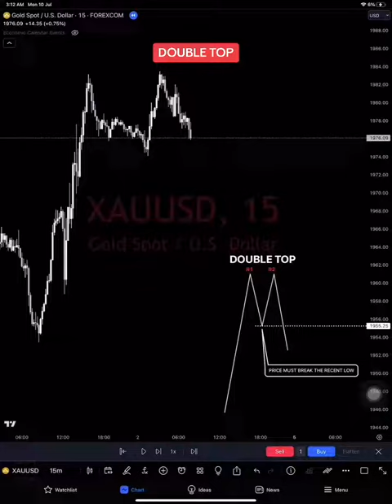XRP Price Prediction: Is $1,000 Possible in 5 Years?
Welcome to Price News Today, your daily source for technical analysis, Elliott Wave analysis, and price prediction in the financial markets! In this video, we dive into a comprehensive analysis of current market trends and provide insightful predictions on the future direction of various assets.

Our team of experienced analysts utilizes cutting-edge technical analysis tools and theories, including Elliott Wave analysis, to identify key patterns and signals in the market. By combining these analytical methods with our in-depth knowledge of market dynamics, we strive to offer accurate predictions and actionable insights for traders and investors alike.

In this video, we cover a wide range of assets, including stocks, cryptocurrencies, forex pairs, and commodities. Our detailed analysis delves into chart patterns, trend lines, support and resistance levels, and various technical indicators, providing you with a holistic view of the market conditions.

Stay up-to-date with the latest market developments and make informed investment decisions. Whether you're a novice trader or an experienced investor, our channel offers valuable information and perspectives to help you navigate the complex world of finance.

Don't miss out on our daily videos that keep you informed about market trends, technical analysis, and price predictions.